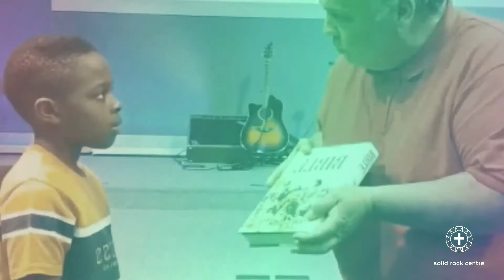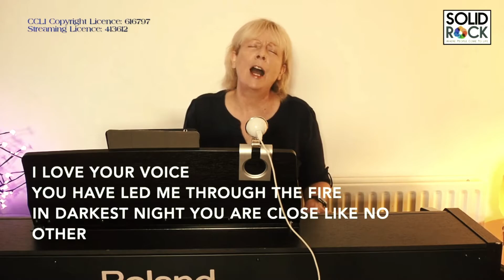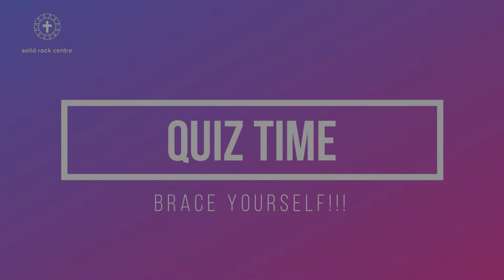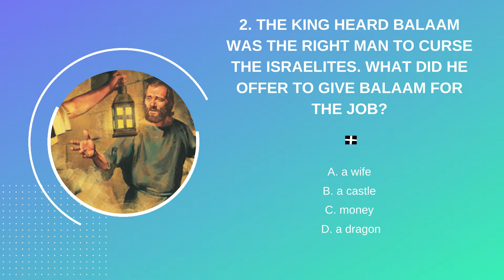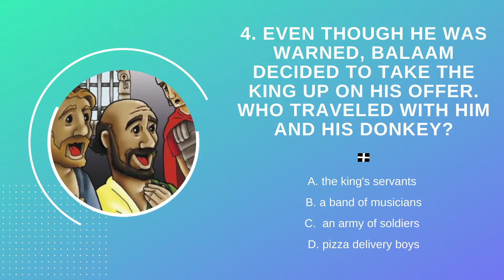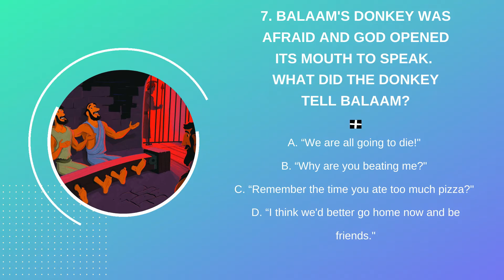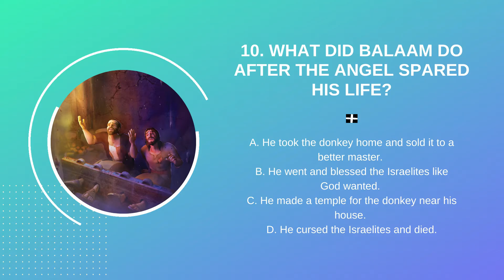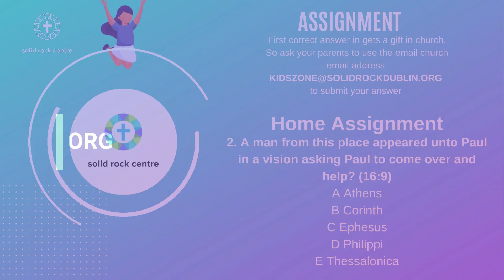Balaam's Donkey | Children's Church Service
You are welcome to another beautiful Children’s Church Service. We look forward to having a nice time together today.